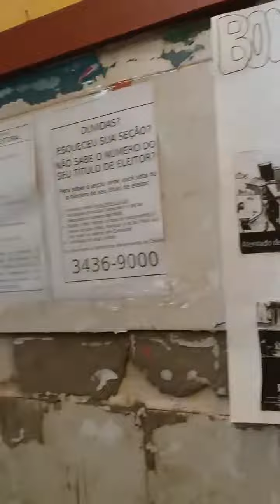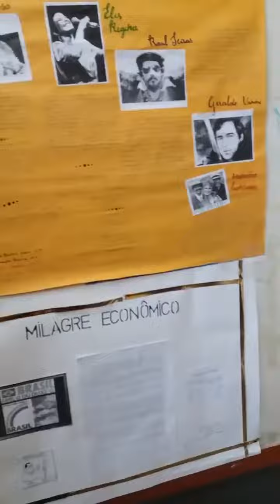PROFESSOR DE HISTÓRIA É ADVERTIDO POR FALAR EM DITADURA 30.10.2018 Terça-feira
PROFESSOR  DE HISTÓRIA É ADVERTIDO POR FALAR EM DITADURA

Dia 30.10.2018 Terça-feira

Se inscrevam no youtube Professor Psicopedagogo Carlos Alves

DE UM TOQUE NO SININHO PARA RECEBER NOTIFICAÇÕES DIÁRIAS,
E DE O SEU LIKE !!

NO INSTAGRAM @pepeu40

NO TWITTER @pepeu40  ou PROF CARLOS ALVES

NO FACEBOOK CARLOS ALVES

A LEI DA MORDAÇA JÁ ESTA ENTRANDO EM EXECUÇÃO..

1964 ... RETROCESSO através dos MANIFANTOCHES

NO INSTAGRAM @pepeu40

Ana Caroline Campagnolo, do PSL, pede que alunos filmem aulas de 'professores e doutrinadores' para denunciar discursos 'político-partidários ou ideológicos'.
Calar universidades, professores, alunos, acadêmicos, é o caminho completamente oposto ao desenvolvimento de qualquer país.